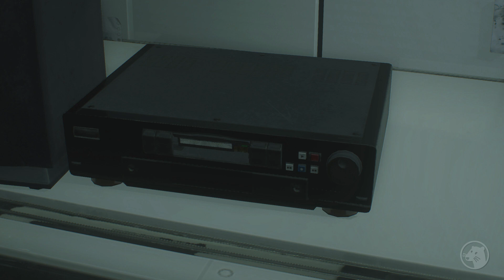RESIDENT EVIL 2 REMAKE (PS4/XBOX ONE/PC) #21 - Herbicida na Planta 43! (Legendado em PT-BR)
Gameplay/Série do jogo "Resident Evil 2 Remake". Game lançado para PS4, Xbox One e PC. Jogo legendado em PT-BR (Português do Brasil).

Itens coletados no vídeo:
Contêiner (Herbicida)
Fita de Vídeo do Laboratório
Chip de Upgrade (Executivo)